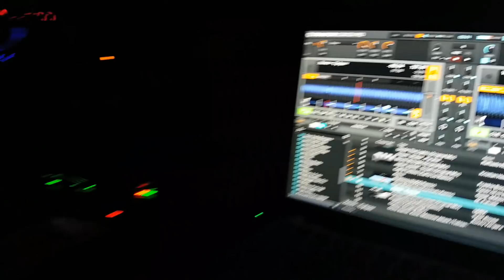Xenex live @ Club Oxygene, Osijek [12.01.2018]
Testing out my track Cypher at Ground Zero showcase @ Club Oxygene, Osijek.